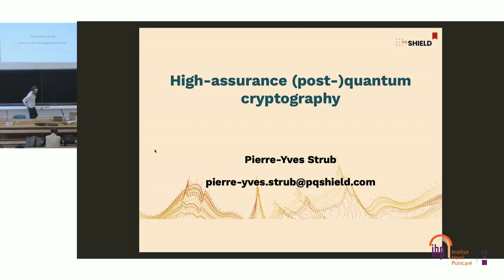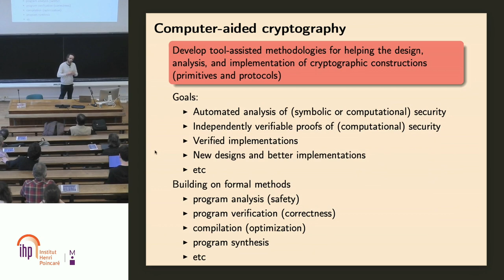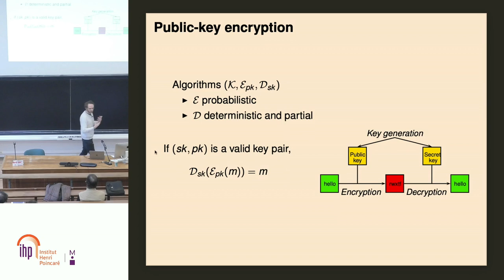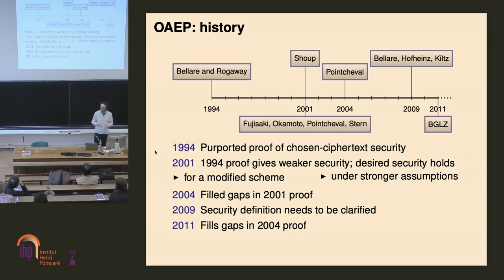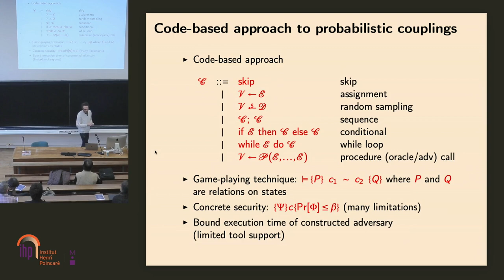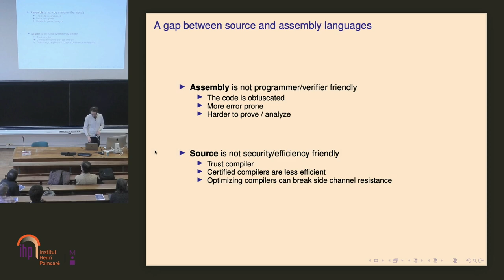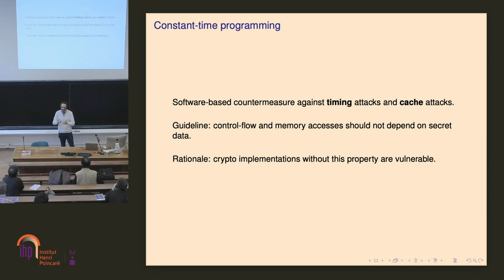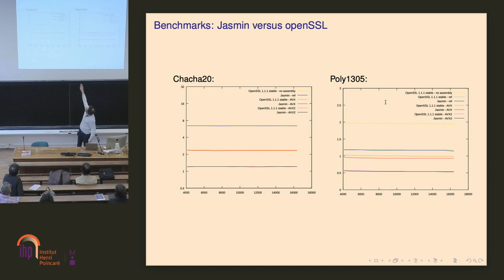"High-assurance post-quantum cryptography: the ML-KEM case" par Pierre-Yves Strub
Horizon Mathématiques 2024
Preuve mathématique et sûreté logicielle
Une conférence organisée par la FSMP sous la coordination scientifique d'Hugo Herbelin (Inria, IRIF), le 27 mars 2024 à l'Institut Henri Poincaré.